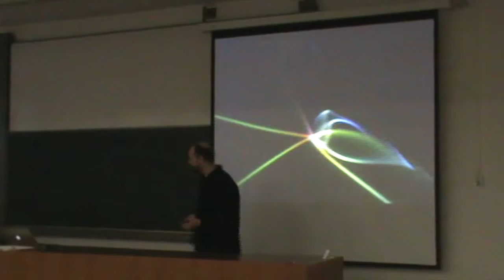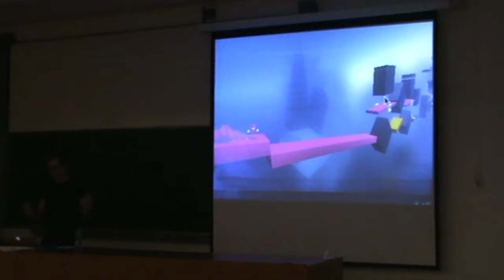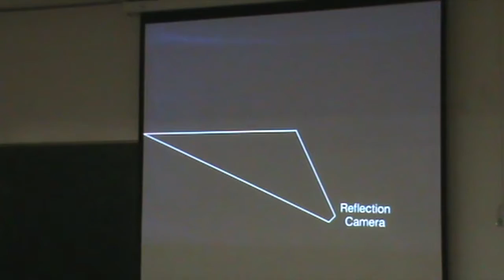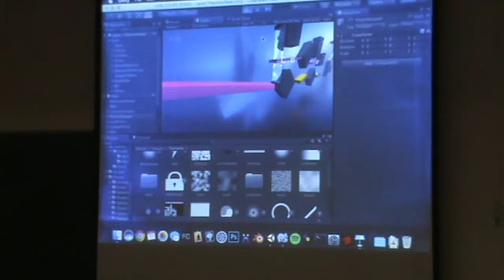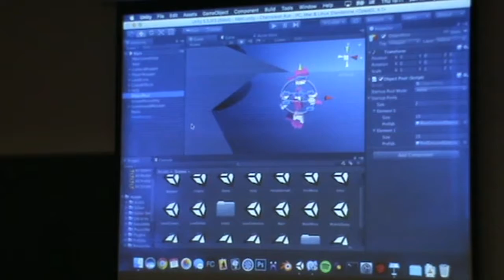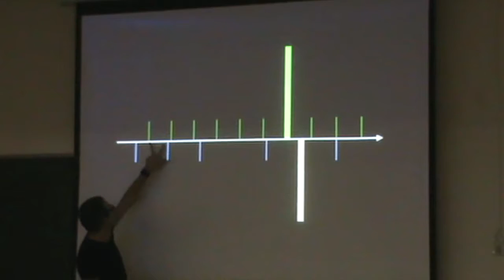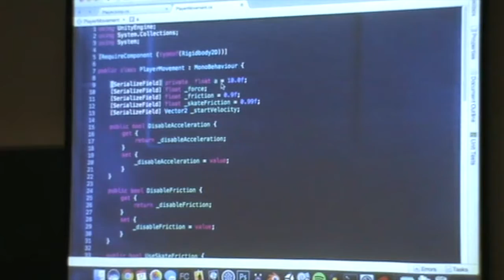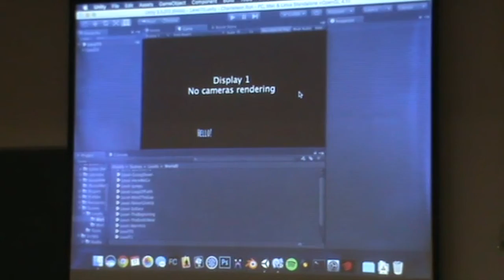Příběh hry Chameleon Run a herní engine Unity, Ján Ilavský - Split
Mobilní Hra Chameleon Run slavila obrovský úspěch a její autor Ján Ilavský - Split si za ni vysloužil prestižní cenu Apple Design Awards.
Pozvali jsme si jej, aby nás seznámil s příběhem této hry - jak hra vznikala, jak a díky čemu se prosadila na mobilní platformě iOS a jaká je (naopak) situace s placenými aplikacemi na Androidu.
Ve druhé části nám Split předvedl schopnosti herního vývojového prostředí Unity a to přímo na hře Chameleon Run.